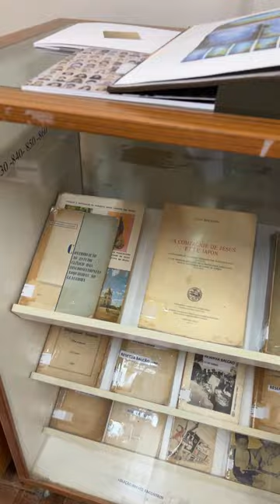O MELHOR DA SEMANA - BIBLIOTECAS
Vem conhecer nossa rede literária!